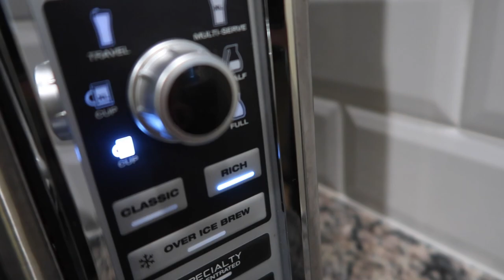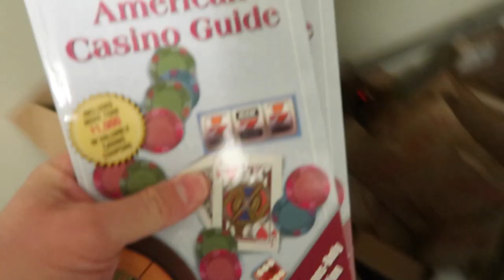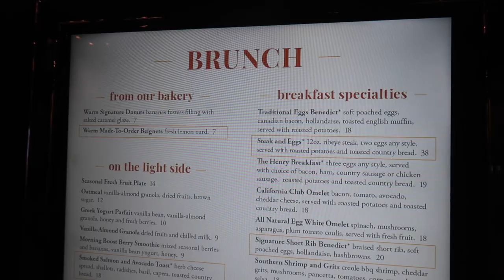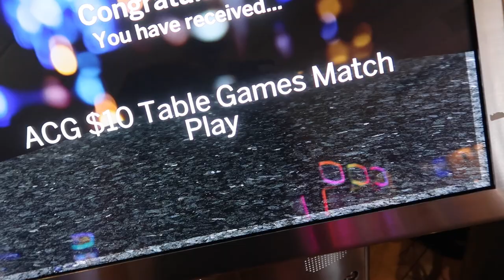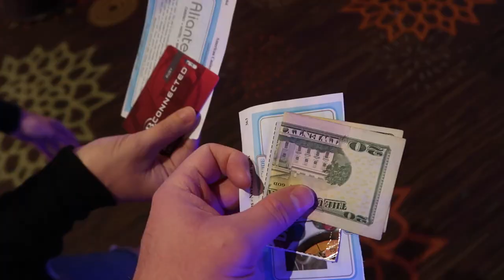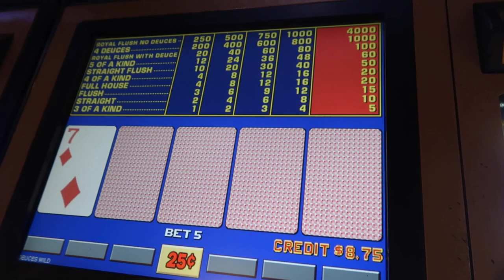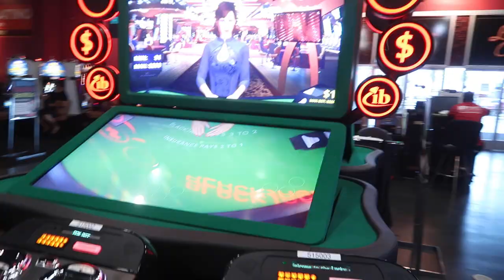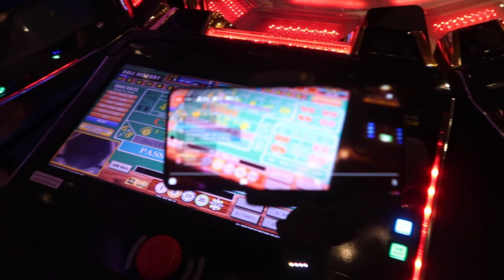Buffet FAIL in Las Vegas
809 N. Main St.

                        5130 S. Fort Apache Rd.